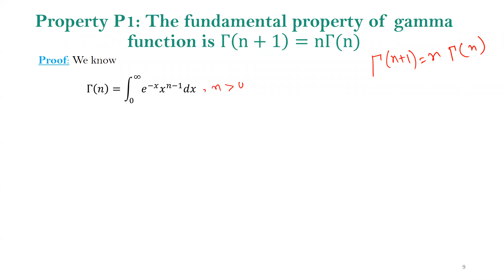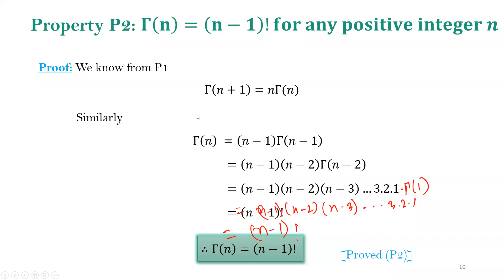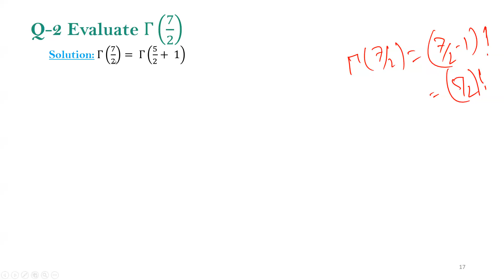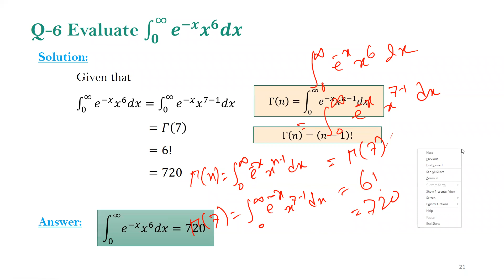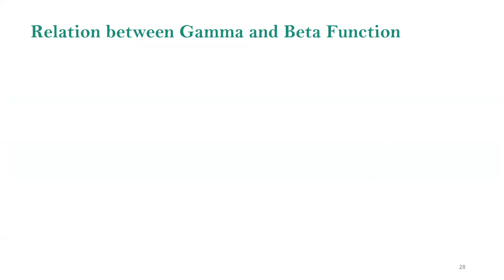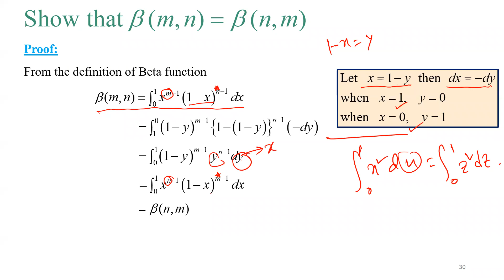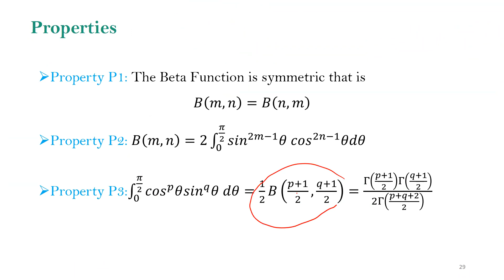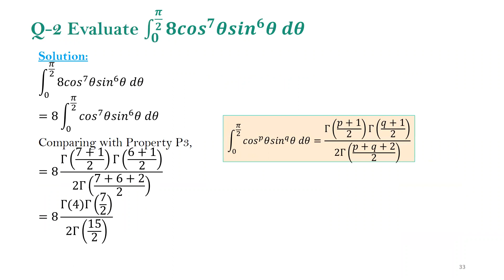Fundamental property of gamma function, Integration of e^-x*x^6 dx, beta function,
Fundamental property of gamma function, Integration of e^-x*x^6 dx, beta function, int sin^m x*cos^m x dx, int cos^7 x dx